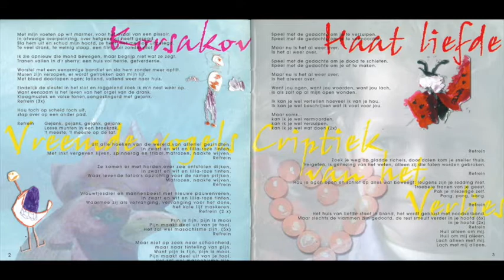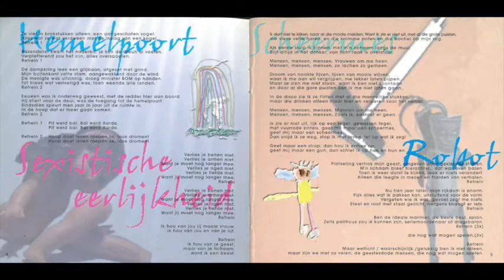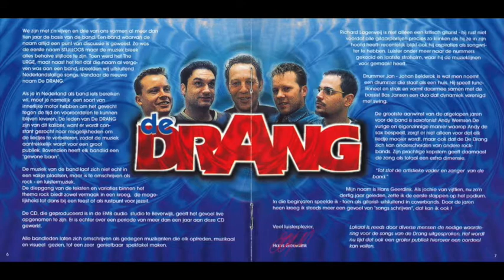De Drang - De Drang (full album 1999)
De Drang.
De Haarlemse band Stijlloos (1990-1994) wijzigde zijn naam in The Urge in 1994. Nadat de band in 1997 besloot om te stoppen kwam er een onverwachte kans.
Eric Beekman startte zijn bedrijf EMB audio en wilde graag een CD opnemen welke als promotie zou worden verstrekt bij een opleiding aan de Hoogovens.
De opnames vonden plaats in de opnamestudio van EMB in Beverwijk in de periode 1997 en 1998.
Na de opnames kwam er een eind aan de periode Stijlloos, The Urge en De Drang.
Geproduceerd, opgenomen en gemixed door Eric Beekman

Zang / Gitaar: Hans Geerdink
Drums: Jan-Johan Belderok
Basgitaar: Bas Jansen
Gitaar / Achtergrondzang: Richard Lagerweij
Alt Sax /Achtergrondzang: Andy Wernsen

0:00 Korsakof
4:01 Vreemde vogels
7:33 Haat liefde
11:28 Criptiek van het verlies
14:42 De hemelpoort
18:18 Sexistische eerlijkheid
25:10 Scheermes
28:48 Robot
32:18 Zolderopruiming
36:50 Zweverig
40:42 Gekooid
43:54 Laatste strohalm

Tekst en muziek: J.A.B. Geerdink
(Gekooid en Laatste strohalm: Tekst  J.A.B. Geerdink/muziek R.G.M. Lagerweij)
BUMA